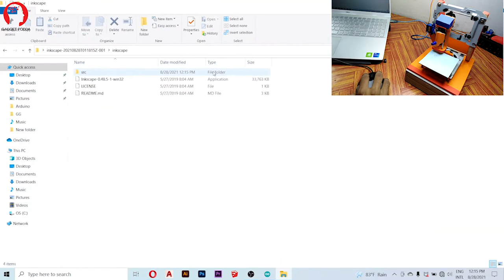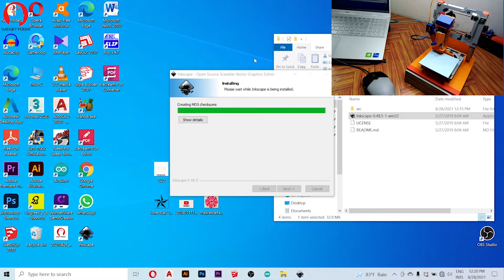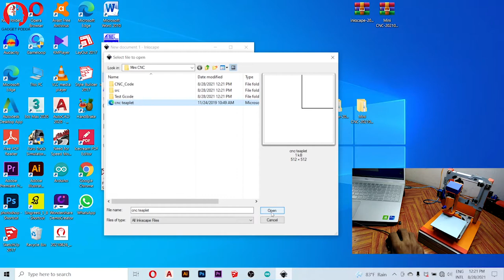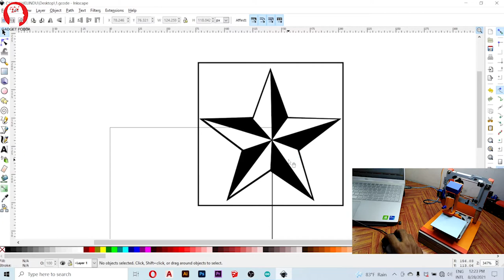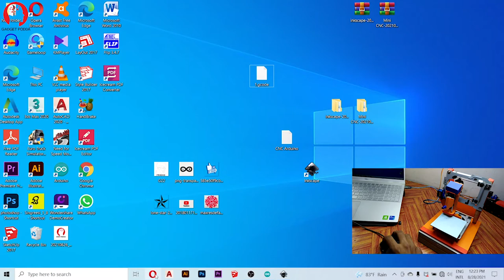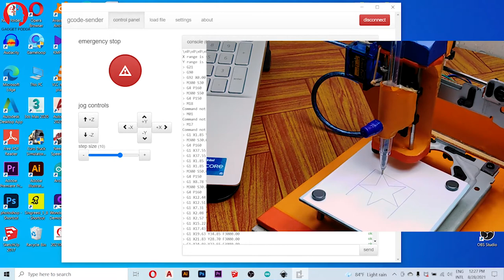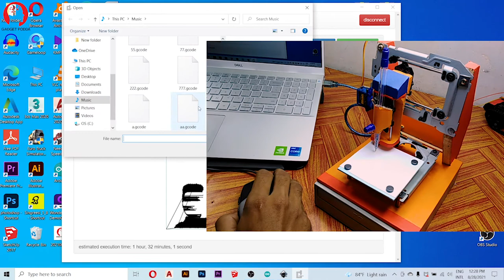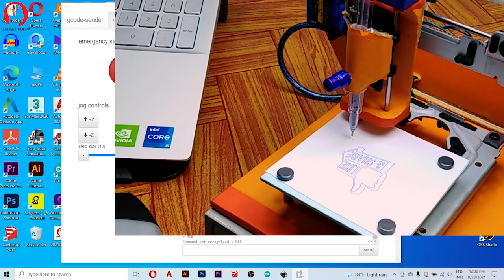How to make mini CNC plotter 2D using scrap DVD Rom & Arduino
Component List:
  Arduino uno
  L293D Motor Driver Shield
  servo
  DVD Rom  - 2